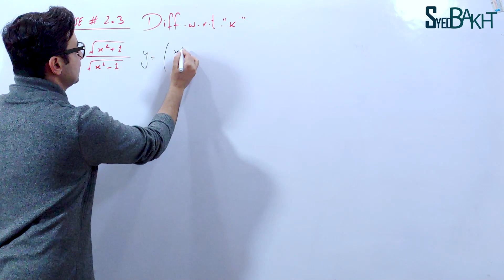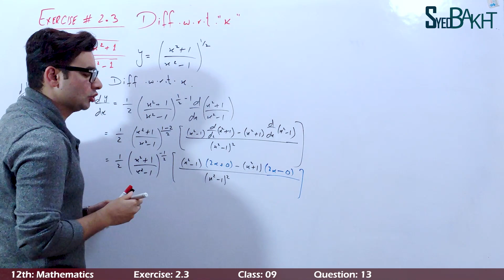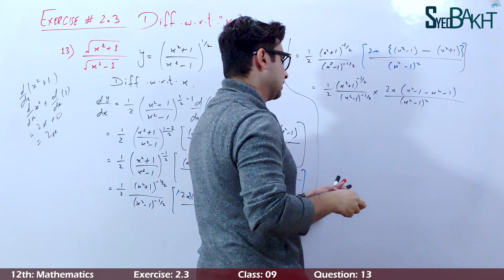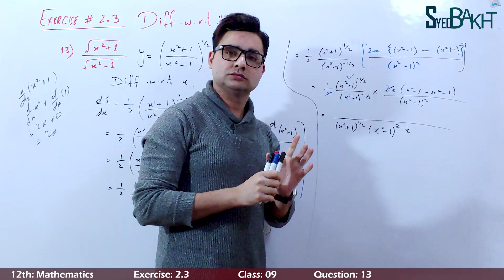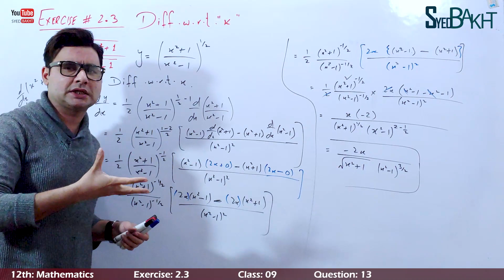12th Math | Exercise: 2.3 | Class: 09 | Question: 13 | By Syed Bakht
12th, 2nd Year Math, Exercise 2.3, Class 09
12th, 2ndYear Math, Exercise 2.3, C 09
12th, 2ndYear Math, Exercise 2.3, C9
12th, 2ndYear Math, Exercise 2.3, Question13
12th, 2ndYear Math, Exercise 2.3, Question 13
12th, Exercise 2.3 Differentiation
12th, Exercise 2.3 Complete Exercise
12th, Exercise 2.3 Complete
12th Math Ex 2.3 Class 09
12th Math Exercise 2.3 Class 09
12th Math Ex 2.3 Class 9

FSC Math
ICS Math
2ndYear Math
12th Math

12thmathpunjabboard
12thmathch2
12thmathex2.3
ex2.3 12th math

ex2.3 12th math
12th math ex 2.3 question 13
12th math ex 2.3 question13
12th math ex2.3 q13
ex2.3question q13
ex 2.3 full

ex2.3 12th math by Syed Bakht
12th math ex 2.3 question 13 by Syed Bakht
12th math ex 2.3 question13 by Syed Bakht
12th math ex2.3 q13 by Syed Bakht
ex2.3question q13 by Syed Bakht
ex 2.3 full by Syed Bakht